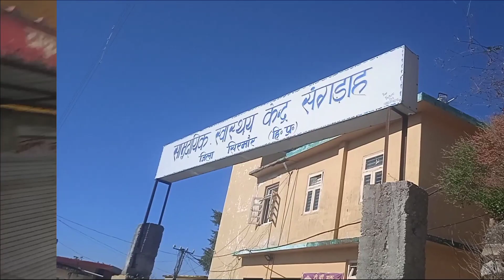29 चालान के बावजूद MV act की अवहेलना करते दिखे कुछ Biker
उपमंडल मुख्यालय संगड़ाह में वाहन अधिनियम की अवहेलना पर पुलिस की नकेल के बावजूद आज भी कुछ बाइकर बिना हेलमेट व ट्रिपल राइडिंग करते दिखे। शनिवार को कस्बे में MV act के तहत कुल 19 तथा रविवार को 10 चालान किए गए। Medical Block संगड़ाह मे आज 12 मे से 1 RAT Sample Corona Positive पाया गया।